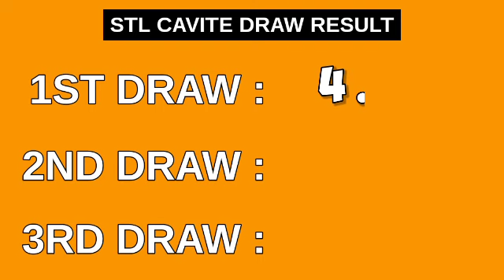STL CAVITE RESULT TODAY 1ST DRAW 11AM March 20, 2023 MORNING DRAW RESULT PHILIPPINES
Today March 20, 2023 Monday